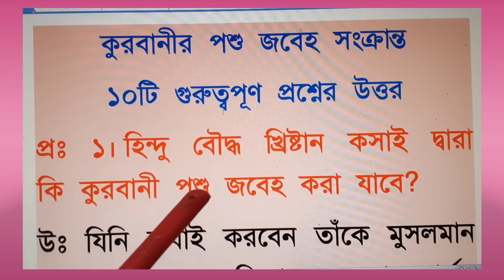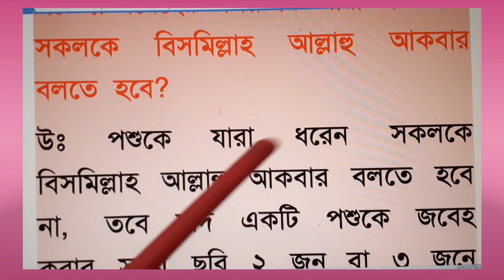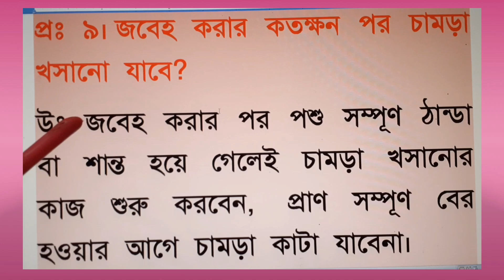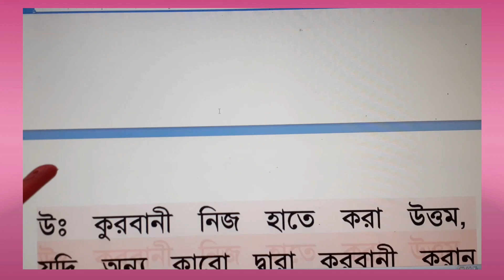কোরবানির পশু জবেহ করার সঠিক নিয়ম। কুরবানীর নিয়ম। Qurbanir niom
এই ভিডিওতে নিচের ১০টি প্রশ্নের উত্তর জানতে পারবে
প্রঃ ১।হিন্দু বৌদ্ধ খ্রিষ্টান কসাই দ্বারা কি কুরবানী পশু জবেহ করা যাবে?
প্রঃ ২। জবেহ কারীকে কি জবেহ করার আগে অজু করা জরুরী
প্রঃ৩।মহিলারা কি জবেহ করতে পারবে?
প্রঃ৪।নাবালেগ বাচ্চারা কি জবেহ করতে পারবে?
প্রঃ৫।জবেহ করার আগে কি করতে হবে?
প্রঃ ৬।জবেহের সময় কয়টি রগ কাটতে হবে?
প্রঃ ৭।জবেহের সময় কি যারা পশু ধরে সকলকে বিসমিল্লাহ আল্লাহু আকবার বলতে হবে?
প্রঃ ৮।জবেহ করার সময় বিসমিল্লাহি আল্লাহু আকবার কতটুকু আওয়াজে পড়তে হবে?
প্রঃ ৯।জবেহ করার কতক্ষন পর চামড়া খসানো যাবে?
১০। প্রঃ কুরবানীর পশু জবেহের সময় কি কুরবানী দাতার উপস্থিত থাকতে হবে